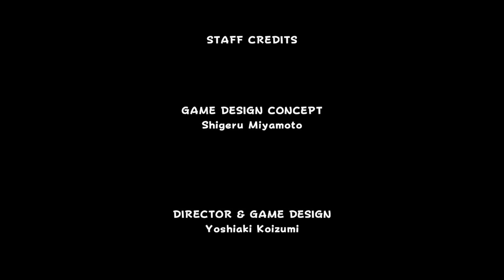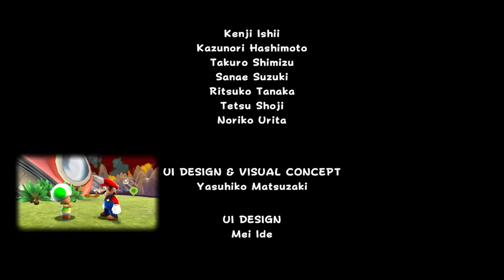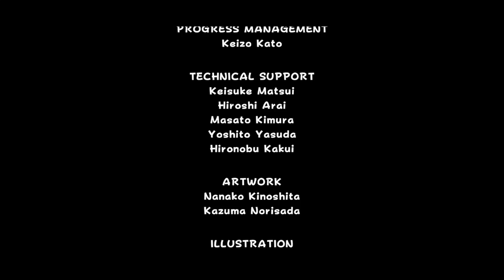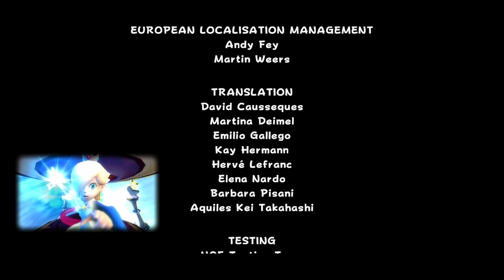Let's Play Super Mario Galaxy w/Jason & Scrappy Part 25 - FINALE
And that's Mario Galaxy. Tune in next time where we tackle New Super Mario Bros. 2! Will Harry end up finding the game to be an underrated gem, or will he find it rather unremarkable like he did during his first run of the game several years ago?